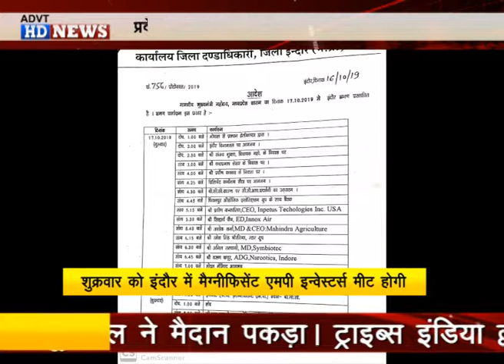मैग्नीफिसेंट एमपी, इंदौर में 900 उद्योगपति करेंगे शिरकत,मंदी के दौर में मध्यप्रदेश में निवेश करने आए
ओर हमारे FACEBOOK PAGE  "HD NEWS INDORE" को लाइक जरूर करें ।